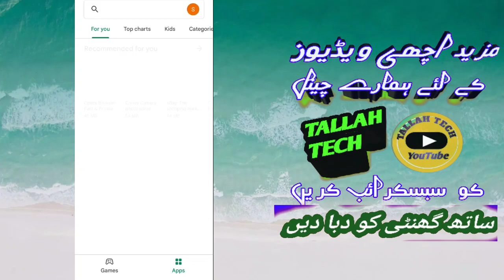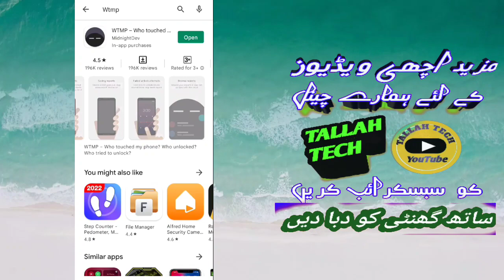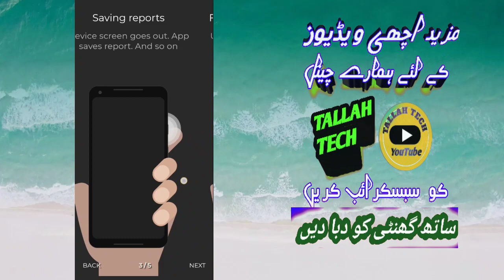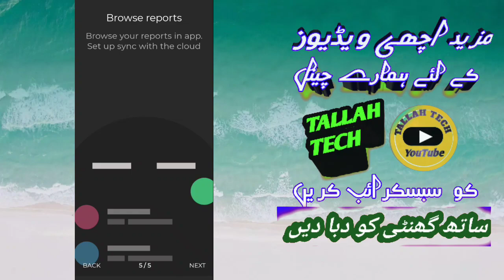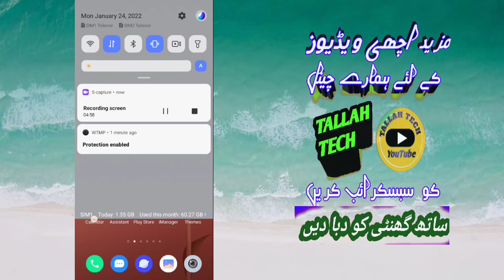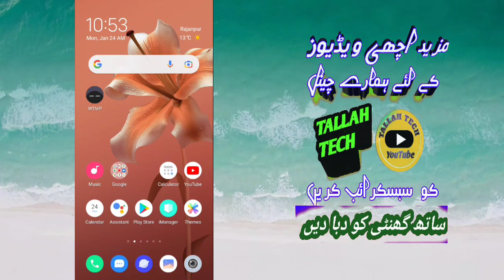How To Use WTMP (who touched my phone)Best Secret App Full Tutorial.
In this video i wanna telling you a secret app.you can know who's use your mobile.this app telling you and  capture a picture of unkown person who's touched your mobile.

If you have any issue.

Contect us on Whatsapp